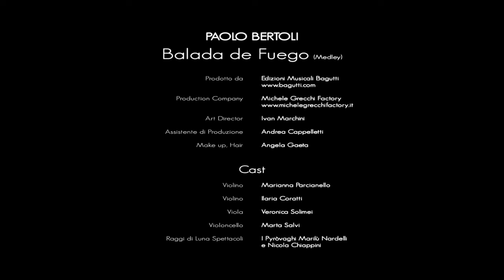PAOLO BERTOLI - Balada de Fuego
BALADA DE FUEGO

Art director: Ivan Marchini

Assistente di produzione: Andrea Cappelletti
Make up, hair: Angela Gaeta

Cast
Violino: Marianna Parcianello, Ilaria Coratti
Viola: Veronica Solimei
Violoncello: Marta Salvi
Raggi di Luna Spettacoli: Pyròvaghi (Marilù Nardelli, Nicola Chiappini)

Un sentito ringraziamento a
Sig. Giuseppe Sidoli - Sindaco di Vernasca (PC) e tutta l'amministrazione comunale
Dott.ssa Lisa Massari - Responsabile servizio affari generali del comune di Vernasca (PC)
Sig.ra Valentina Fontanive - Guida del Museo Mastio di Vigoleno (PC)